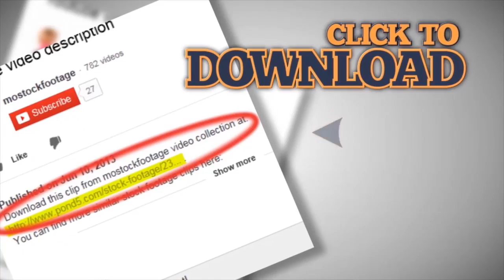Suspicious man hiding stolen phone in pocket, pickpocket looking around in crowd. Stock Footage